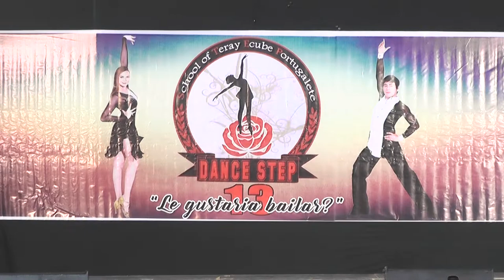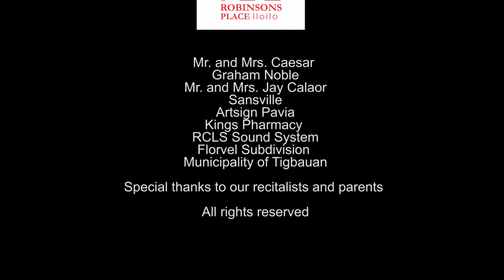Modelling - Oton Branch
Dance STEP - Midyear Recital 2022